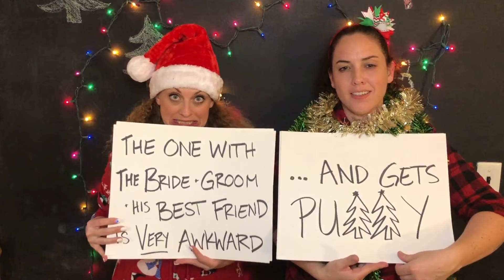Love Actually Summarized as a PeluffOnnema Christmas Continues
Comedians Caitlin Peluffo & Leah Bonnema LOVE LOVE ACTUALLY so they've summed up the entire movie in under two mins as a holiday gift to you as they count down the Twelve Classic Movies of Christmas!